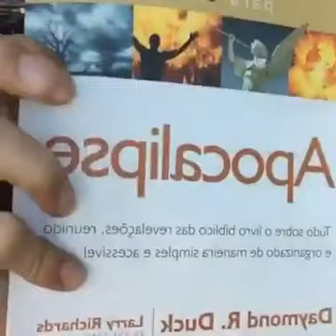Pr Denilson Lima e Pr Elizeu Rodrigues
Seu Like é uma forma de evangelizar, pois ajuda esse vídeo a chegar a mais pessoas, e também fortalece o trabalho desse canal.

-DENILSON LIMA
-PASTOR
-TEÓLOGO
-ESCRITOR
-ESCATÓLOGO
PRODUÇÃO: Prime HD Music
Distribuição: Soares Music Digital

-ATENÇÃO-
Todos os direitos reservado.
É proibido baixar este vídeo  e publicar em outros canal.
*EDITORA SOARES MUSIC DIGITAL